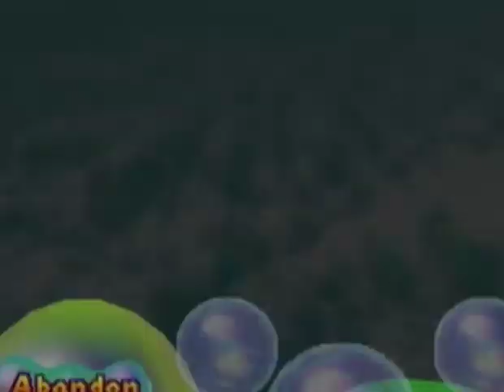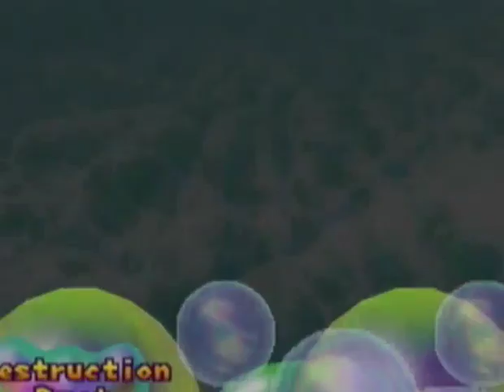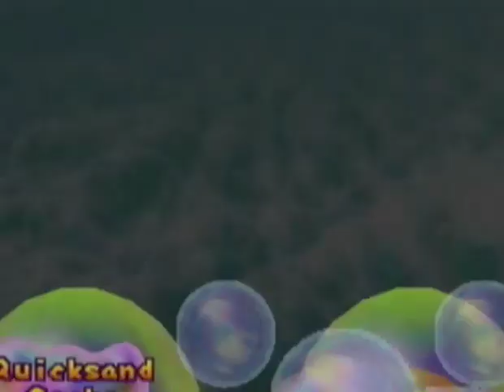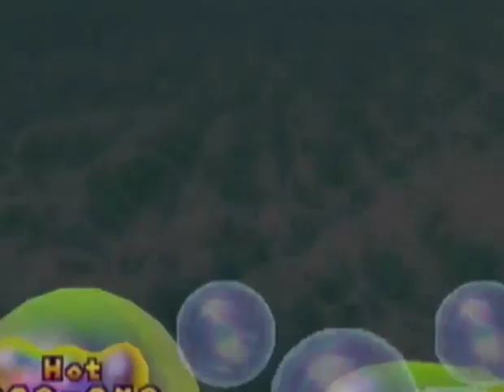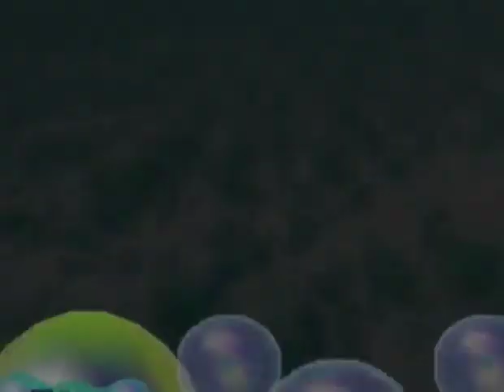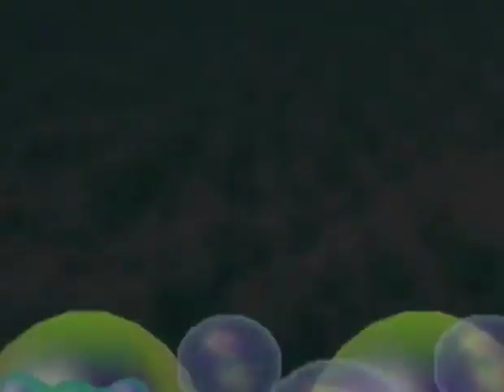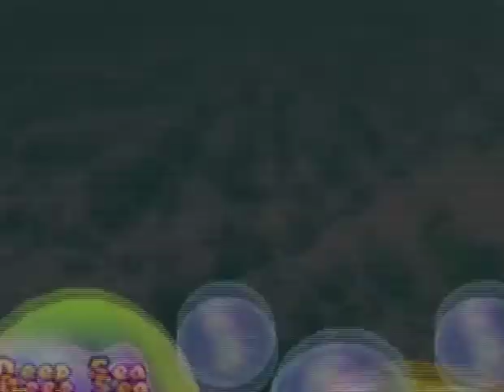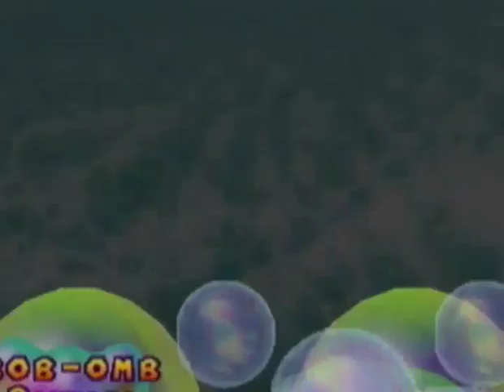We Play: Mario Party 2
Just a few buds (Kyle, Sergio, and special guest friend Cade) attempt to play Mario Party, just like the good ol' days! Expect a new skit real soon!